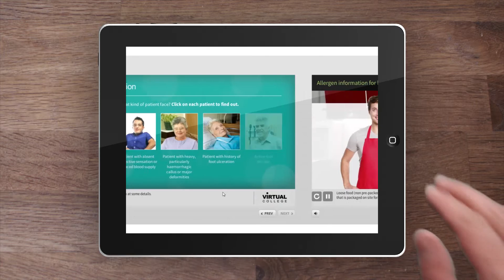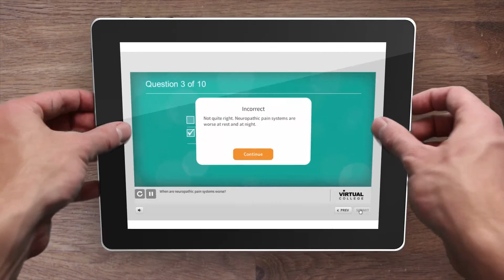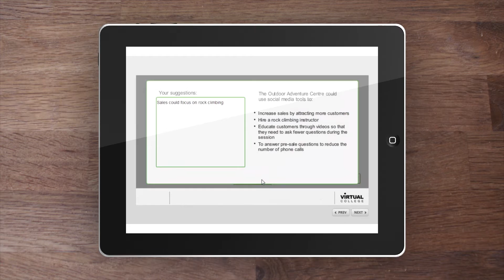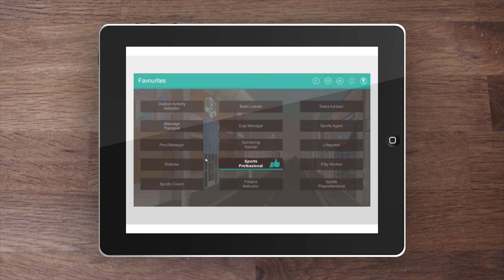Virtual College Level 1 & Level 3 Content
This short show-reel video showcases some of our level 1 and level 3 content.